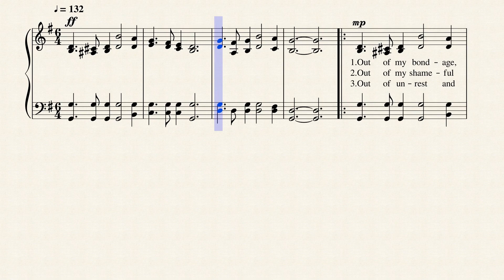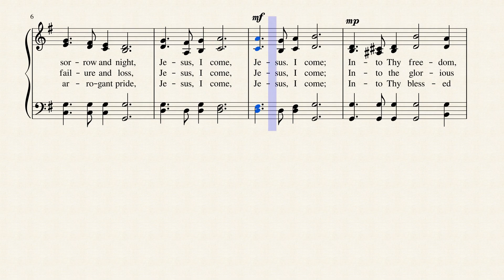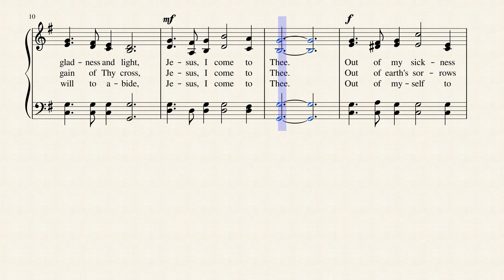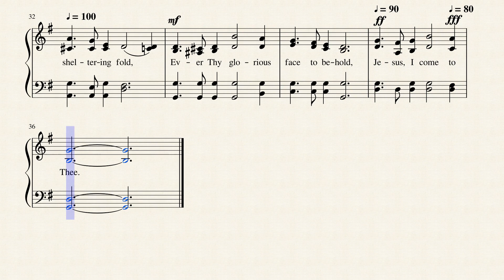Jesus I Come by George C. Stebbins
Written in 1887 by lyricist William T. Sleeper and composed by George C. Stebbins, this well-known hymn of surrender, repentance, and commitment is published in 209 hymnals. Biographical information about William Sleeper:
William T. Sleeper (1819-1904)]; Born: Feb­ru­a­ry 9, 1819, Dan­bu­ry, New Hamp­shire; Died: Sep­tem­ber 24, 1904, Well­es­ley, Mass­a­chu­setts. Sleeper at­tend­ed Phill­ips-Ex­e­ter Acad­e­my, the Un­i­ver­si­ty of Ver­mont, and the An­do­ver The­o­lo­gic­al Sem­in­a­ry. Af­ter or­din­a­tion, he con­duct­ed home min­is­try work in Mass­a­chu­setts and Maine. He lat­er be­came pas­tor of the Sum­mer Street Con­gre­ga­tion­al Church in Wor­ces­ter, Mass­a­chu­setts, where he served over 30 years. His works include:The Re­ject­ed King, and
Composer George Stebbins: George Coles Stebbins (1846–1945) was a gospel song writer. Stebbins was born February 26, 1846, in Orleans County, New York, where he spent the first 23 years of his life on a farm. In 1869 he moved to Chicago, Illinois, which marked the beginning of his musical career. Stebbins became the musical director of Chicago's First Baptist Church in 1870, a position he held till the autumn of 1874, when he resigned to take up residence in Boston. During his residence in Chicago he became acquainted with Dwight L. Moody and Ira D. Sankey and also with Philip Paul Bliss and Major D. W. Whittle, both of whom early joined the great evangelistic movement inaugurated by Moody.
Shortly after his move to Boston, Stebbins became the musical director of the Clarendon Street Baptist Church where Dr. Adoniram Judson Gordon was minister. In January 1876 he became the musical director of Tremont Temple, alongside the Rev.